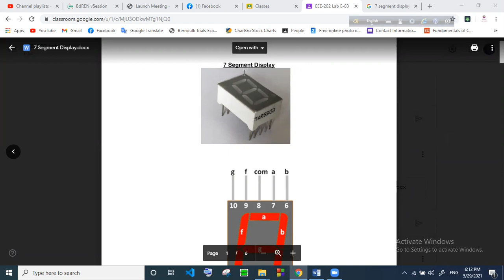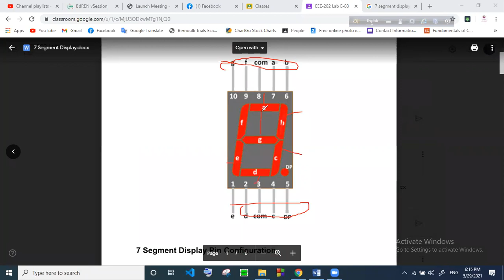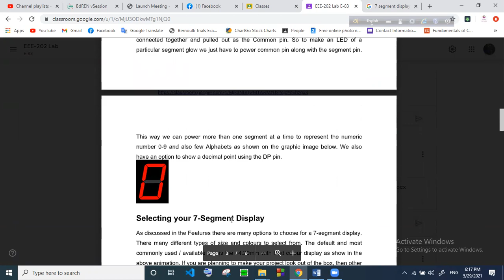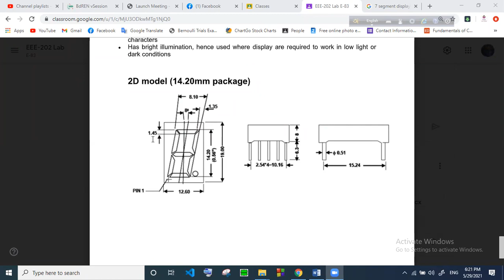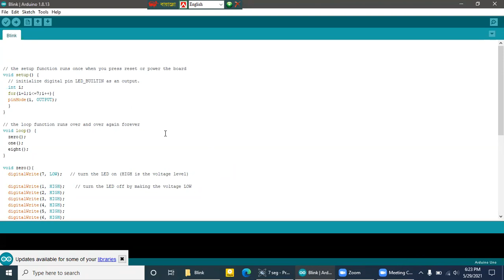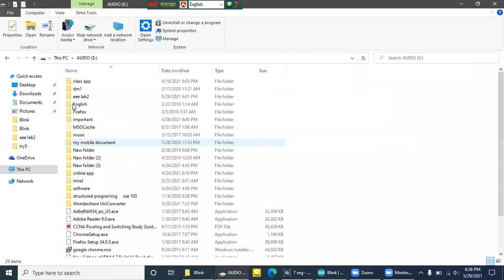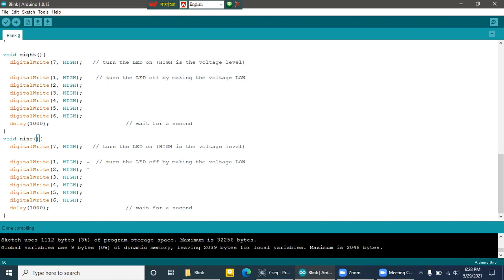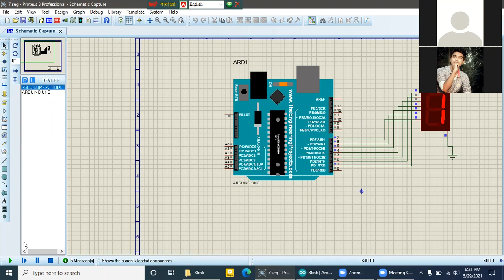7 Segment with Arduino and Protious